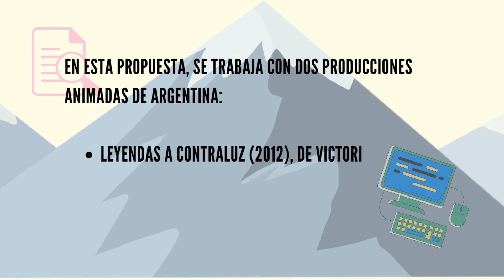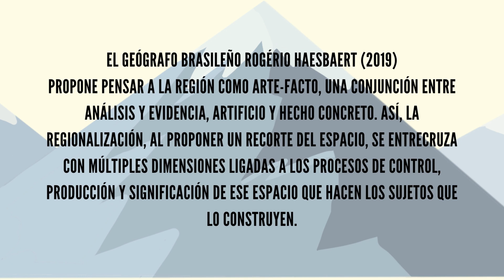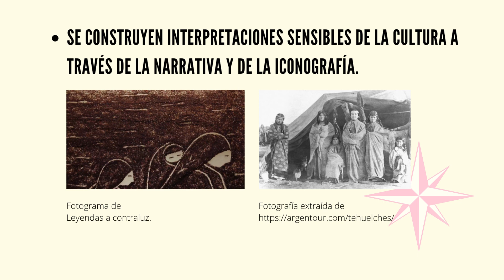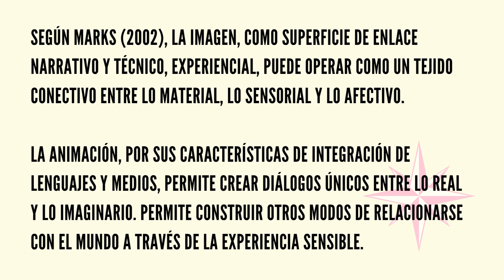Imaginar el territorio. La animación como configuración afectiva del espacio y sus protagonistas.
Luján Ailen Martínez